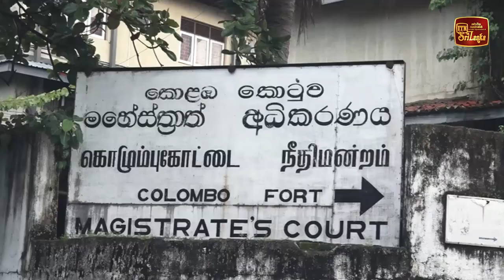විමල් ඇතුළු පිරිසකට එරෙහි නඩුවක් ජනවාරි 29 කැඳවයි